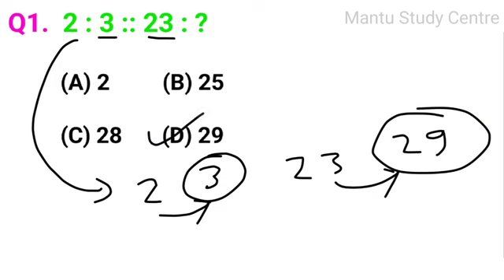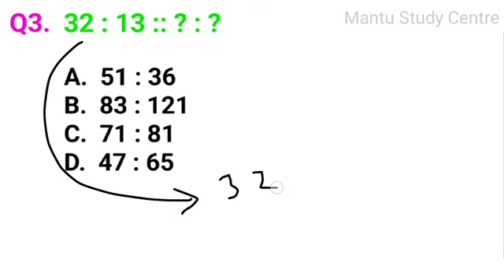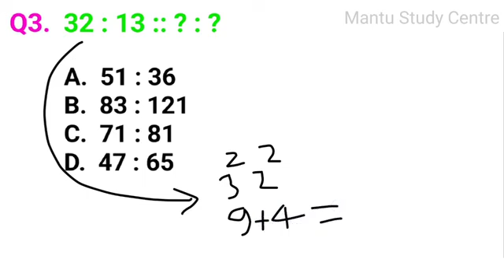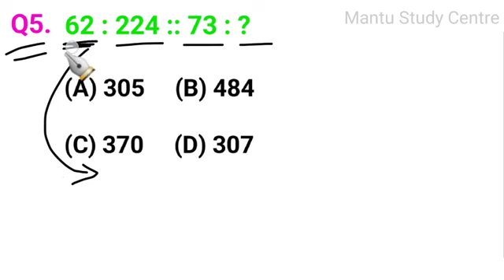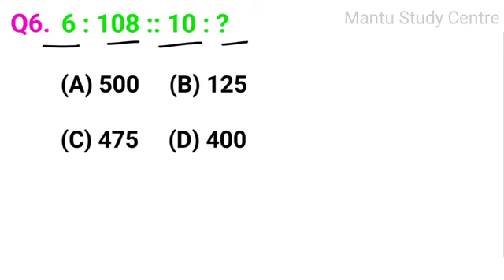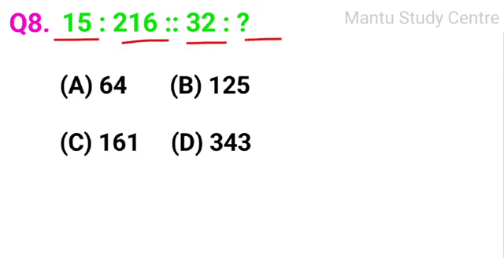Reasoning analogy || ssc gd reasoning practice set 2024 || Resoning || Resoning tricks